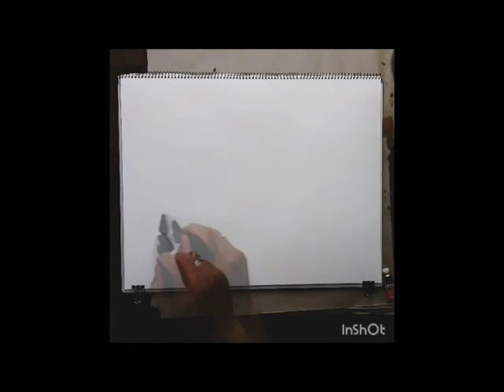Akvarellfestő tanfolyam kezdőknek- Szabó Norbert